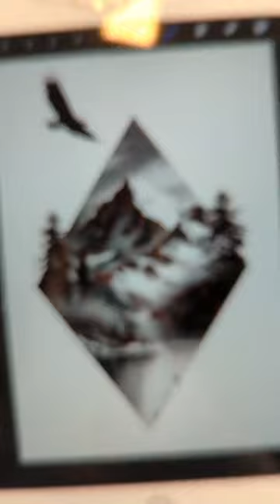Ce que je tatoue le plus en Suisse !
Quel tatouage représenterai le mieux votre pays ?